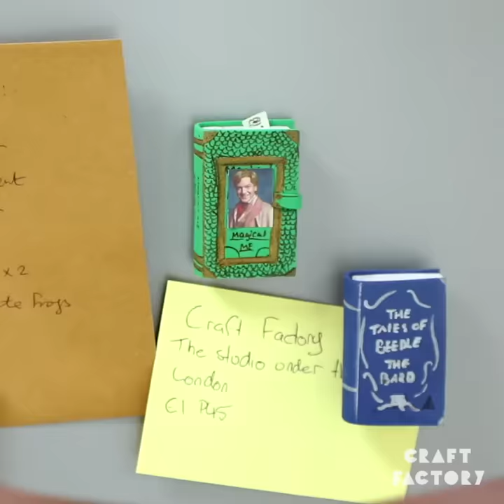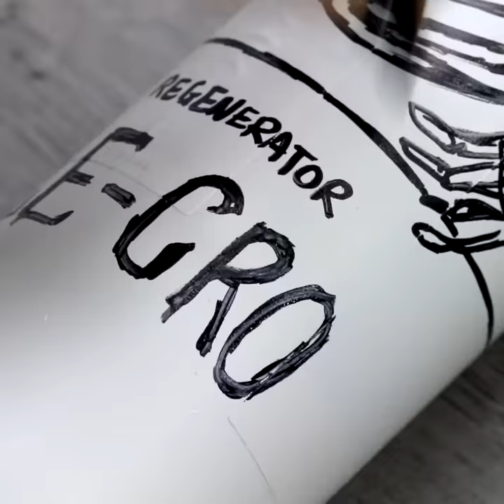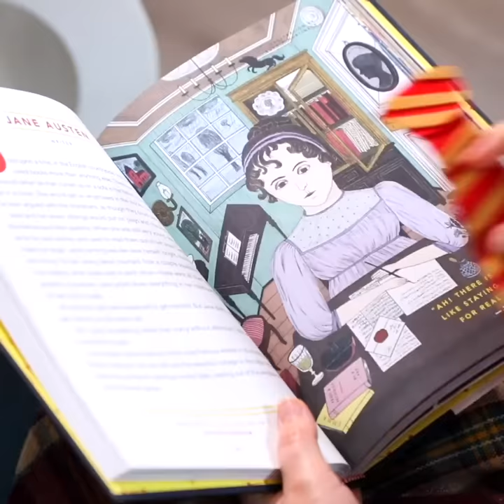12 Spellbinding Harry Potter Crafts and DIYs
Learn how to become a DIY wizard with these 12 magical Harry Potter themed crafts!

Timestamps
0:00 - DIY Prophecy Ball
0:46 - DIY Wands
1:16 - Harry Potter Fridge Magnets
1:42 - Flying Broomstick
2:14 - Eye of Newt Potion
3:00 - Hanging Giant Spider Decor
4:02 - Monster Book of Monster
4:43 - Harry Potter Dresser Upgrade
6:10 - Skele-Gro Potion
6:56 - Hogwarts House Ties Bookmarks
7:59 - DIY Magic Chocolate Frogs
9:15 - Hogwarts House Emblems Decor